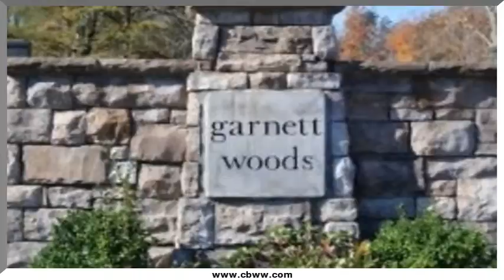2622 Garnett Woods Way, Knoxville, TN 37922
2622 Garnett Woods Way Knoxville, TN Judy Brietstein CBWW Farragut Office Private gated community with exclusive executive sized lots affords a rare opportunity to build your personal retreat in West Knoxville.Take advantage to own land on this beautiful wooded nature reserve.All lots range in size from 3.03 to 11.28 acres with underground utilities. Seconds from Choto Marina,minutes from Parkside Drive and currently zoned for Farragut Schools.